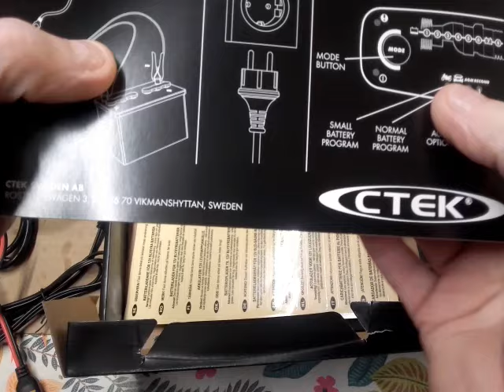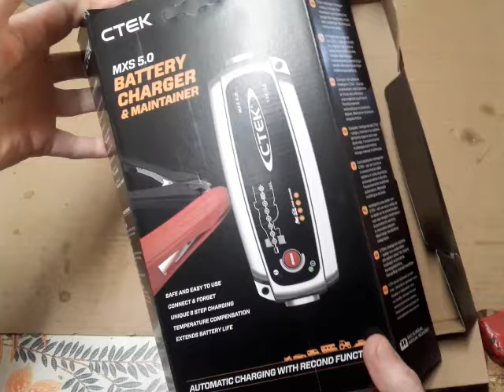Vidéo N°1 du Chargeur de batterie haut de gamme CTEK MXS 5.0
usiner et travailler les métaux